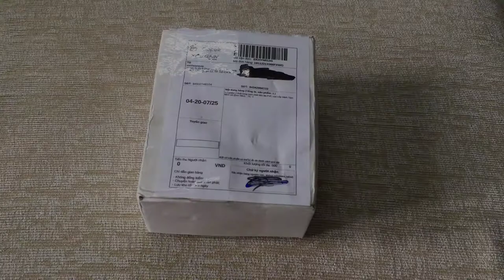Bất ngờ, mua 1 được 2 tin được không?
Thắt lưng giá rẻ shopee mua 1 được 2